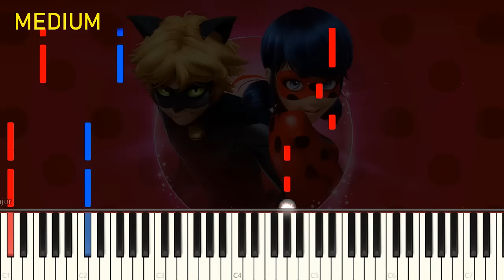MIRACULOUS LADYBUG´S THEME from TOO EASY to IMPOSSIBLE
Miraculous Ladybug OpeningTheme song from Too Easy to Impossible!!